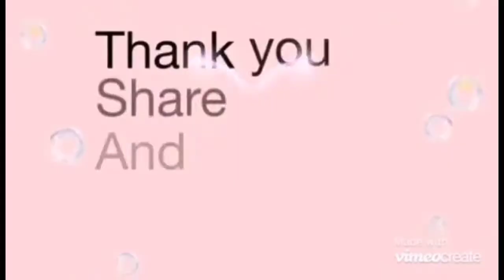cooking di pa ko natapos?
Maraming SALAMAT  sa mga  VIEWERS .ntin . 🔥

THANK U so much.. Sana po anjan kau plagi.. Walang sawa... 🔥 🔥 🔥

Maramig salamat po...

Mag join kau sa mga post namin,,,